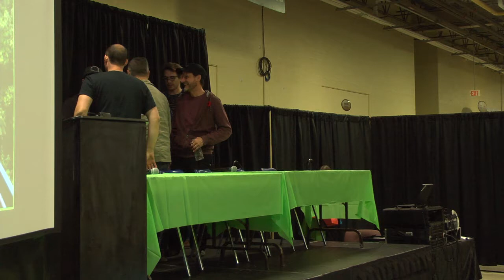VegFest 2017 - Animal Rights Activist Panel